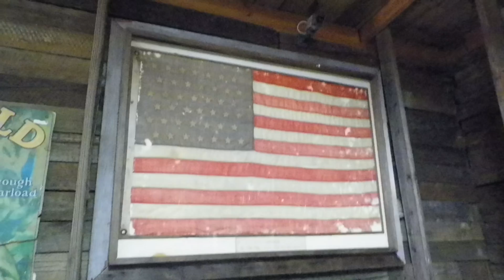2018 Giving Challenge